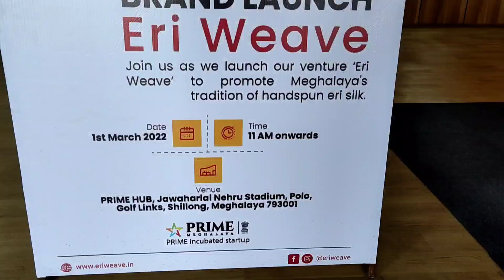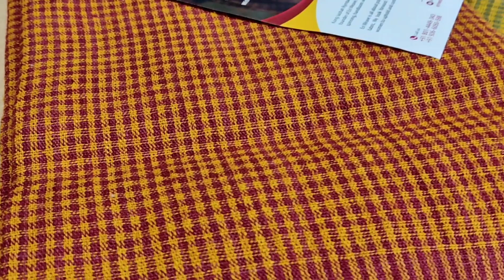KAMAI HA BA SHONGKAI, RWAI KI SAMLA HA KA SNGI PLIE PAITBAH IA KA BRAND THAIÑ JAINKUP RYNDIA